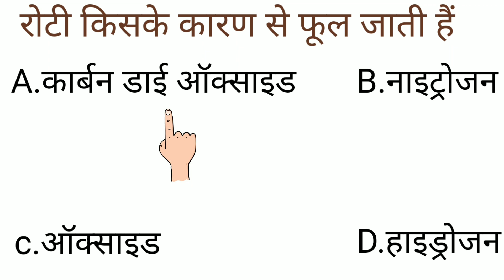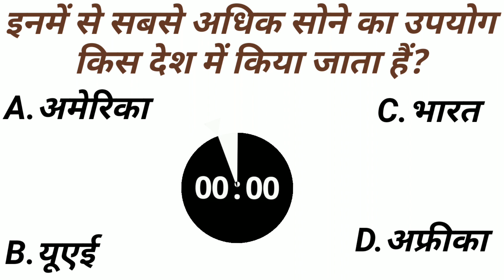gk questions and answers || gk current affairs || gk question || रोटी किस कारण फूलती है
gkquestion and answers 2022 GK quiz

 GkHindi 10 M

General Knowledge (India GK)
Sports GK.
General Knowledge- World GK.
Static GK.
General Knowledge (Current GK)
Static GK.